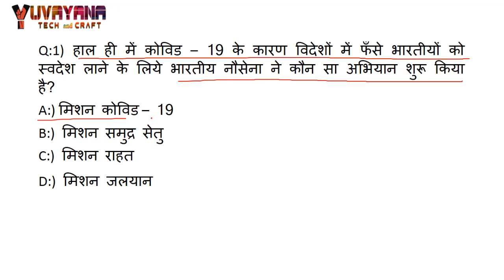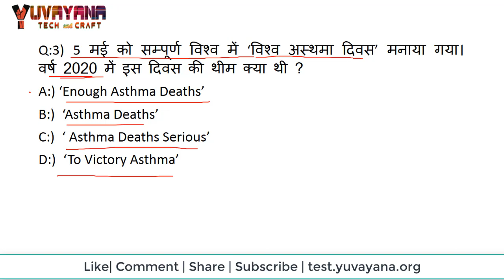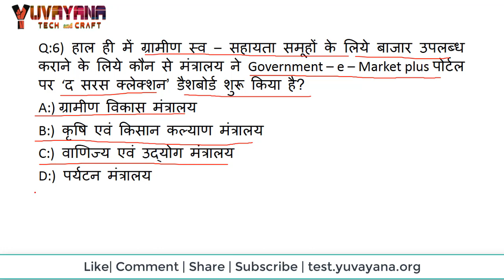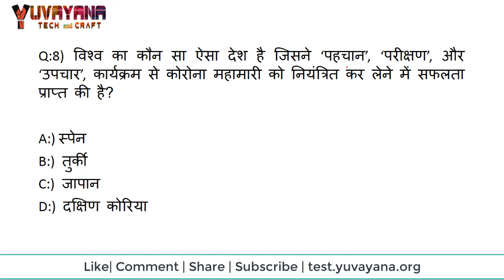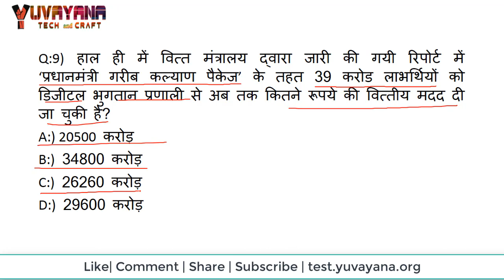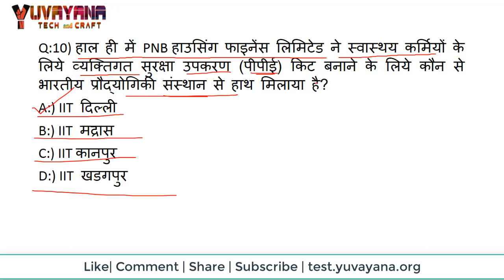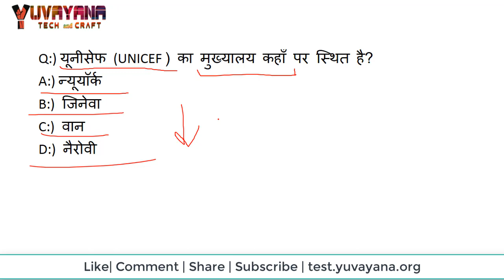8 May 2020 Current affairs Quiz | Daily Current Affairs in Hindi | UPSC | PCS | SSC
8 May 2020 Current affairs Quiz or Current Affairs today or Daily Current Affairs in Hindi for UPSC, State PCS, SSC, Police, railway and other competitive exams in Hindi.

These Current Affairs Questions are very important for the competitive exams. So please read them and learn them.
Apart from this 08 May 2020 Current Affairs video you can also attempt our online quiz or download the 8 May 2020 Current affairs PDF from the links given below.

NCERT Quiz by Yuvayana.org
NCERT Economics Class 9 --